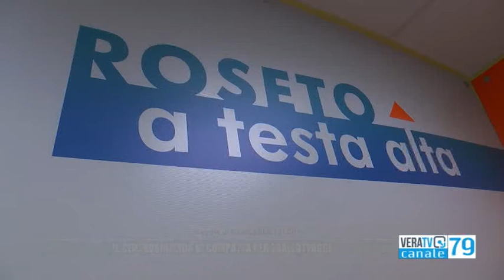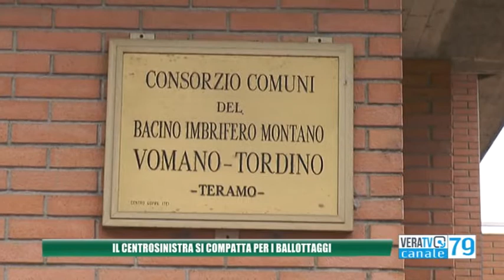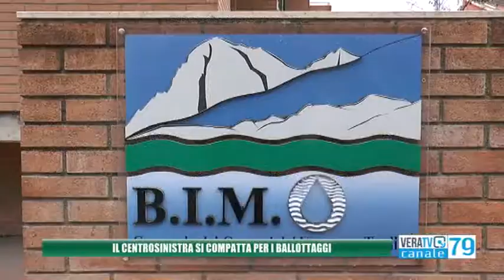Regione Abruzzo - Elezioni amministrative, il centrosinistra si compatta per i ballottaggi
Il consigliere Sandro Mariani analizza i verdetti delle urne